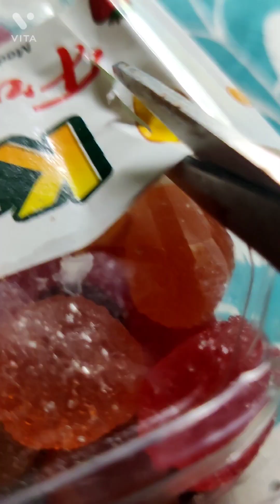asmr @DSWorldTwins jelly asmr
asmr ‎@DSWorldTwins